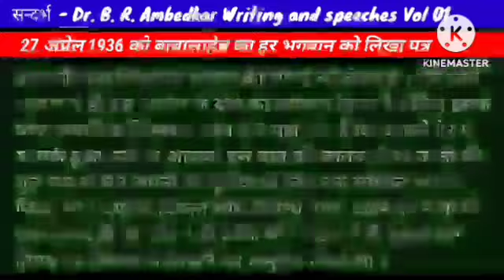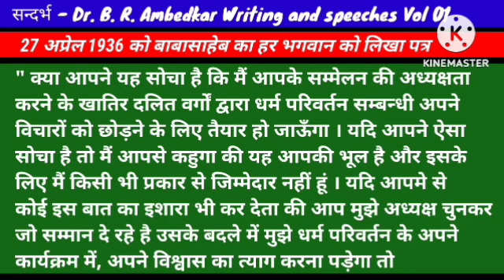जिनके घर शीशे के होते है वो दुसरो पर पत्थर नही फेका करते - पार्ट 04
जिनके घर शीशे के होते है वो दुसरो पर पत्थर नही फेका करते - पार्ट 04 @BENBuddhisteyesofnaagas
डॉ. बाबासाहेब आम्बेडकर ने 27 अप्रेल 1936 को हरभगवान को लेटर लिखा था । जिसमे उन्होंने हरभगवान द्वारा लगाए गए आरोपो का खंडन किया है । उसी लेटर को इस वीडियो में पड़ा जा रहा है और विस्तार से बताया जा रहा है ।
Latter Sequence

12 दिसम्बर 1935 - श्री सन्तराम का बाबासाहेब को पत्र
24 मार्च 1936 - डॉ. बाबासाहेब आम्बेडकर का श्री सन्तराम को पत्र
27 मार्च 1936 - जात पात तोड़क मंडल का डॉ. बाबासाहेब आम्बेडकर को पत्र
14 अप्रेल 1936 - श्री हरभगवान का डॉ. बाबासाहेब आम्बेडकर को पत्र
22 अप्रेल 1936 - श्री हरभगवान का डॉ. बाबासाहेब आम्बेडकर को पत्र
27 अप्रेल 1936 - डॉ. बाबासाहेब आम्बेडकर का श्री हरभगवान को पत्र

ब्राह्मण v/s क्षत्रिय से जुड़े अन्य वीडियो